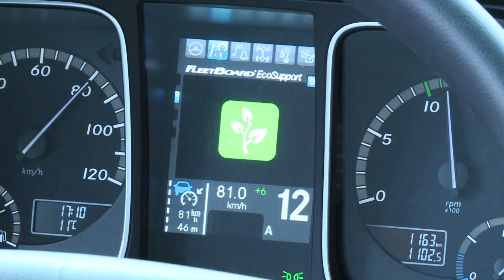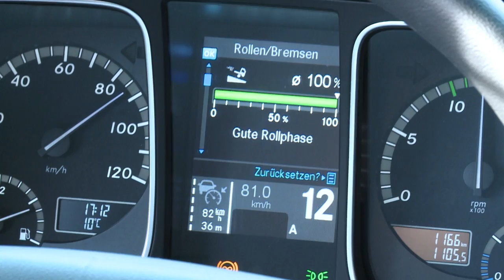De nieuwe Actros met EcoSupport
FleetBoard® EcoSupport standaard als ondersteuning van de chauffeur voor een brandstofbesparende rijstijl. Tijdens het rijden geeft het systeem subtiele tips om de individuele rijstijl gemakkelijk en permanent te verbeteren. Voor meer efficiëntie, lager verbruik en lagere emissies.